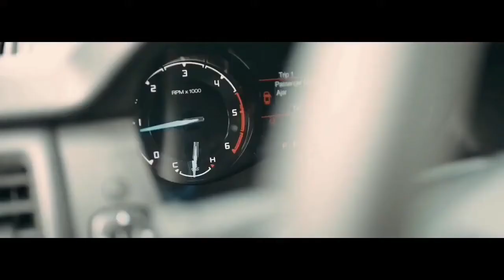Jobert Montellano - IAM Worldwide Car Achiever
Look for Mentor Aivi Remulla